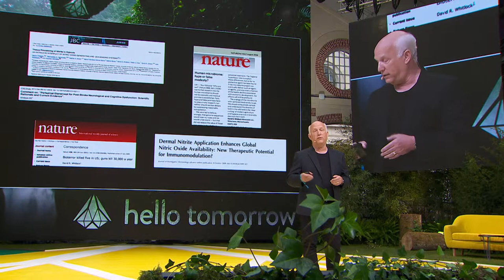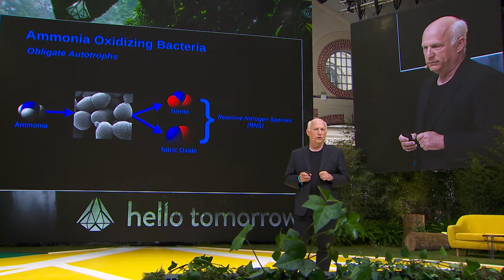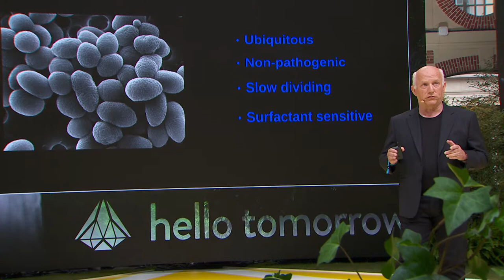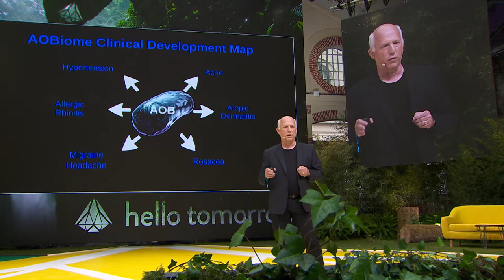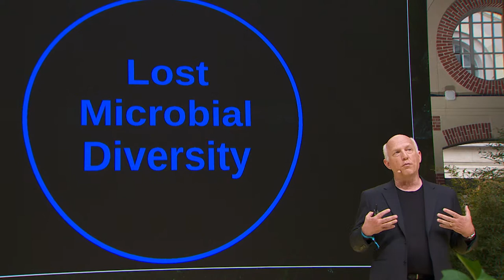How can we talk about healthcare if we don’t know what health is? | Larry Weiss | HT Summit 2017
Larry Weiss from Aobiome presents his vison of a future of healthcare driven by a return to the power of nature and bacteria.